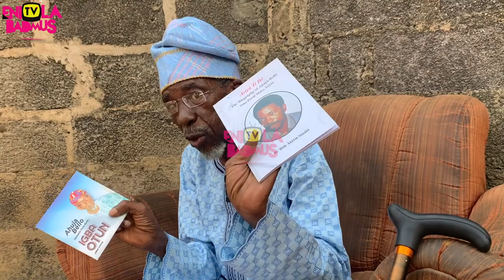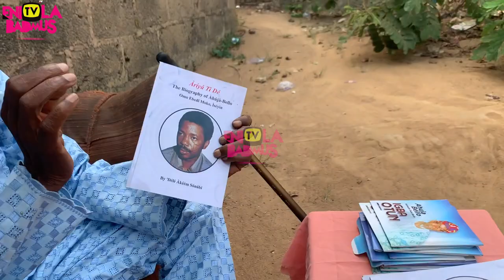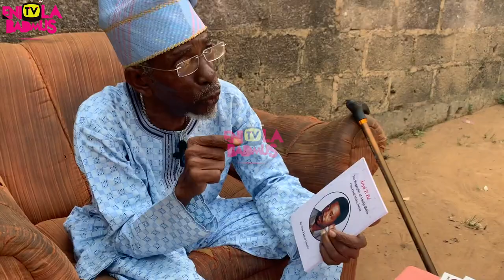EXCLUSIVE INTERVIEW WITH ISMAILA AYADELE BELLO AKA AHUJA BELLO 70'S JUJU STAR &GUITARIST 4 SUNNY ADE